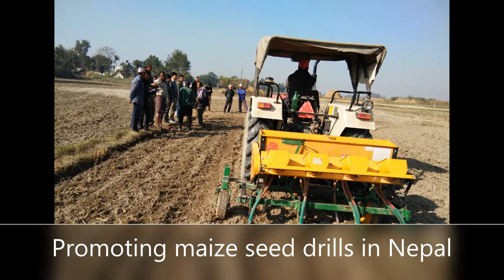Promoting maize seed drill in Nepal